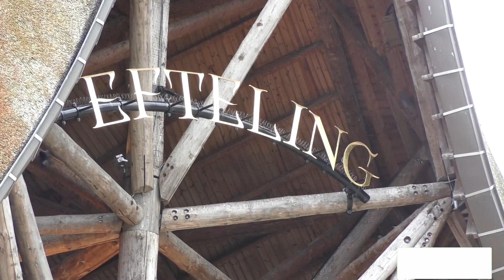DEZE EFTELING STTRACTIES HEBBEN MILJOENEN GEKOST!!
Attracties bouwen kost geld maar wist jij dat deze attracties zo duur waren? In deze top 5 neem ik je mee naar de duurste Efteling attracties ooit gebouwd.

Eerder toegang tot nieuwe video's? Word dan lid van dit kanaal en krijg toegang tot speciale voordelen: